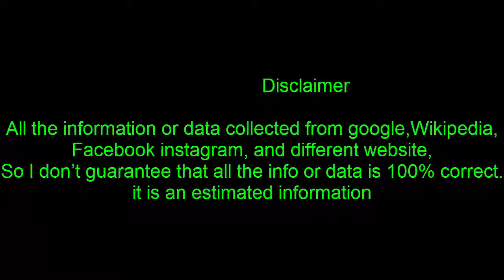Stunning Miss World contestant forced to flee homeland over selfie hits back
But that quickly changed after she bumped into Miss Israel Adar Gandlesman.
As a symbol of peace and harmony, the two beauties agreed to appear in a picture together.
After posting the picture on her Instagram, with the caption “Peace and Love from miss Iraq and Miss Israel, Sarah was bombarded with hostile comments.